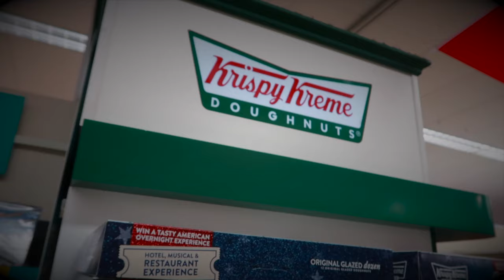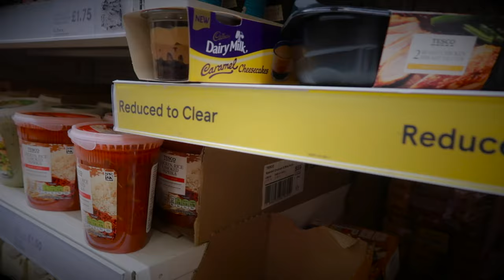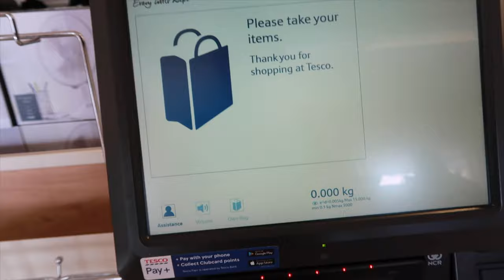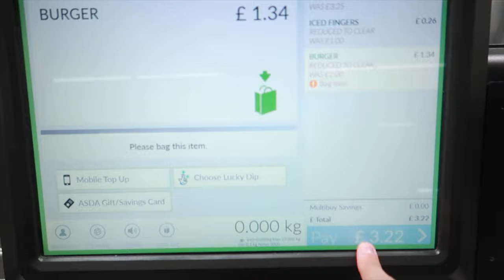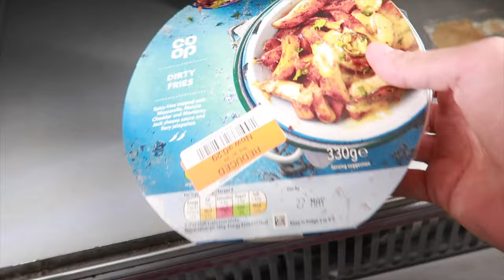I Only Ate REDUCED FOODS for 24 Hours (Challenge)